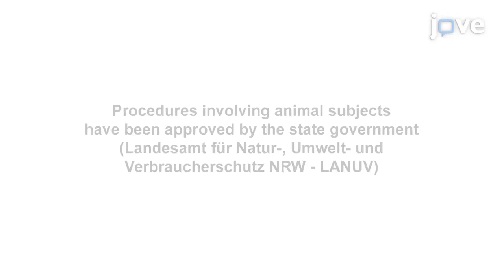Glomeruli Isolation and Glomerular Cell Surface Proteins Labelling | Protocol Preview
Isolation of Glomeruli and In Vivo Labeling of Glomerular Cell Surface Proteins -  a 2 minute Preview of the Experimental Protocol

Eva Königshausen, Sebastian A. Potthoff, Raphael Haase, Catherine Meyer-Schwesinger, Ernest Kaufmann, L. Christian Rump, Johannes Stegbauer, Lorenz Sellin, Ivo Quack, Magdalena Woznowski
Heinrich-Heine-University, Department of Nephrology, Medical Faculty; University Medical Center Hamburg-Eppendorf, Institute of Cellular and Integrative Physiology;

Here we present a protocol for murine in vivo labeling of glomerular cell surface proteins with biotin. This protocol contains information on how to perfuse mouse kidneys, isolate glomeruli, and perform endogenous immunoprecipitation of the protein of interest.